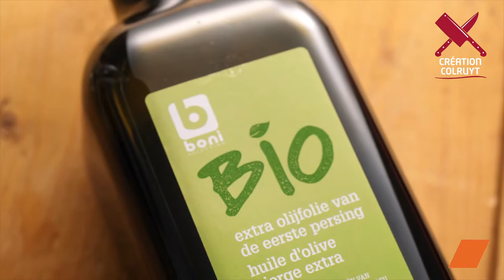🍽️ Râbles de Lapin en Rôti aux Figues et Légumes d'Antan : Une Création Maison Gourmande ! 😊🥕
Votre boucher Colruyt vous réserve une délicieuse surprise avec les toutes nouvelles "Créations Maison". Cette saison, laissez-vous tenter par une expérience gastronomique inédite avec nos succulents râbles de lapin en rôti aux figues et légumes d'antan ! Une recette qui allie tradition et créativité. Découvrez le savoir-faire de notre boucherie et régalez-vous. 👨‍🍳🍷

Ingrédients :
1 râble de lapin aux figues
Huile d'olive
1 c. à soupe de vin blanc sec
1 verre d'eau
1 cube de bouillon de volaille
1
1
1
1
1 c. à café de paprika
1 pincée de piment d'Espelette en poudre
Poivre noir

Préparation :
Epluchez et coupez les légumes d'antan en petits cubes.
Versez un filet d'huile d'olive dans le fond d'une poêle à bord assez haut.
Faites dorer le râble de lapin à feu vif en le retournant régulièrement.
Ajoutez 1 verre de vin blanc, 1 verre d'eau, 1 cube de bouillon de volaille. Assaisonnez avec quelques branches de thym et de romarin et laissez mijoter pendant 40 minutes à feu moyen.
Ajoutez les légumes dans un plat à gratin, saupoudrez-les de paprika et de piment d'Espelette, arrosez d'huile d'olive et de vin blanc, salez, poivrez, et enfournez pendant 40 minutes à 180°C.

Ces râbles de lapin en rôti aux figues et légumes d'antan sont une véritable ode à la gourmandise et à la créativité culinaire. Un plat qui éveille les papilles et émerveille les convives. Réalisez cette recette unique et offrez-vous un festin mémorable. Bon appétit ! 🍇🥂